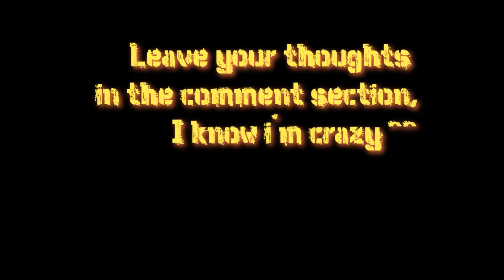[Minecraft CRACKED 1.8] BroCraft Server [HD] play.leagueofdravenmc.com [ONLINE/UPDATED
Trollcraft server!
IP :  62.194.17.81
Current status: ''Online''
Minecraft 1.7.2 Fully updated
- survival server
- alot of features/plugins added every day
- great community/staff

This is my new minecraft server, fully ported and can hold up to 16 at this moment, but i will expand it if the server gets full!
I'll also post the server at minecraftplanet
Hope to see you soon!!!
- Jesseklijn